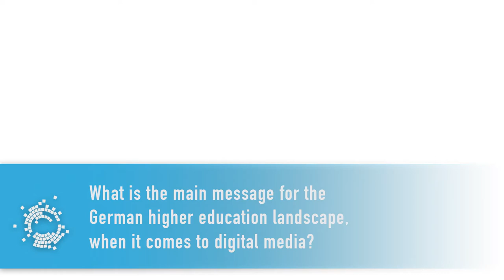Donald H. Taylor auf der OEB 2018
Im Rahmen der Online Educa Berlin 2018 - OEB18 sprach das HFD mit Donald H. Taylor, Kurator der Veranstaltung, sowie Vorsitzender des Learning & Performance Institute.